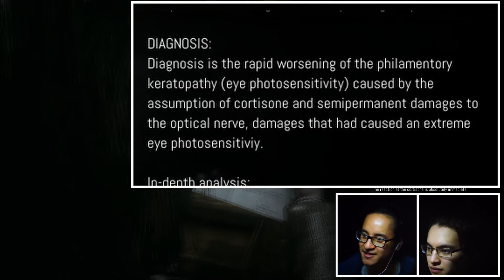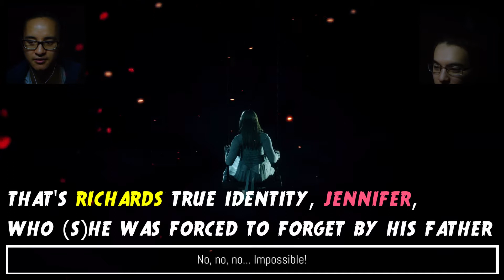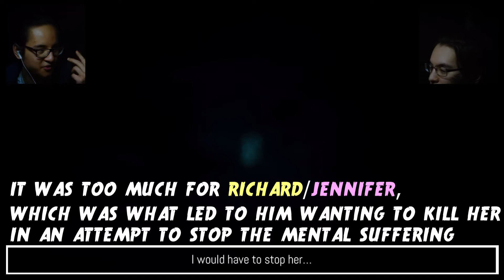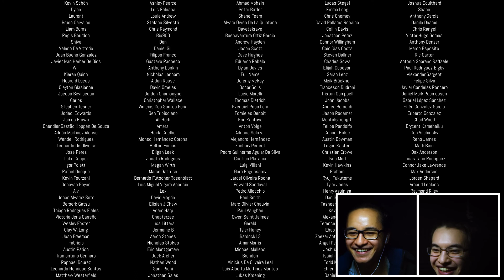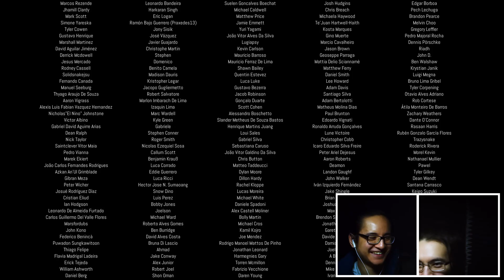Still being chased by stalkers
Today we ask ourselves the question, "why are we still being chased by stalkers", as we continue our journey in "Remothered Tormented Fathers".

The burning questions from the first episode of remothered are only exemplified in the continuation in this series! Such as "why are we still being chased by stalkers; what did we do to them?"

Remothered is a hide and seek/chase horror game about sneaking around a mansion as we try to uncover the truth about Dr. Felton, is he the tormented father that the name of the game is referring too?

Let's find out why our character, Dr. Rosemary Reeds is risking her life sneaking around the house and getting herself in trouble. And we ask ourselves again... "why are we still being chased by stalkers" and what makes them love tormenting their victims...

A let's play horror game with commentary

P.S.S Don't sneak into a mansion; it's most likely a sure way to get people angry at you

● Twitter: (We don't have one yet, but we'll make one soon!)